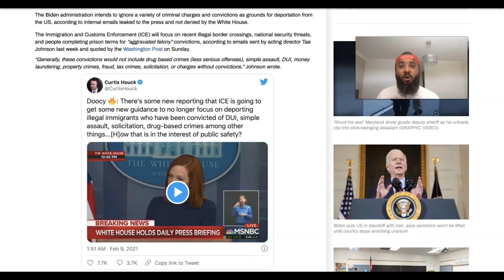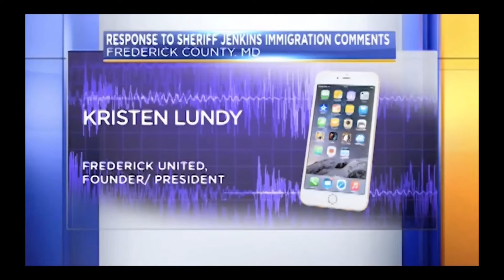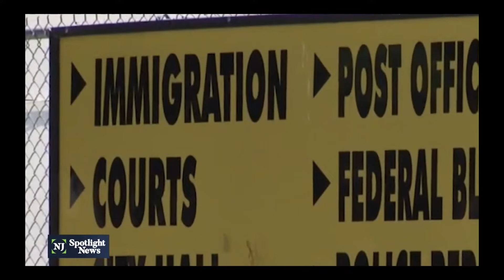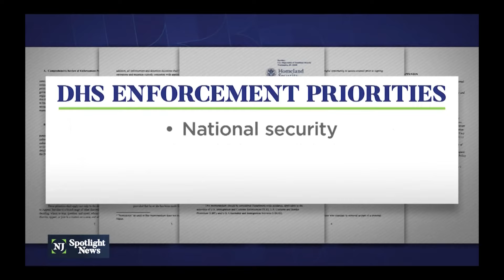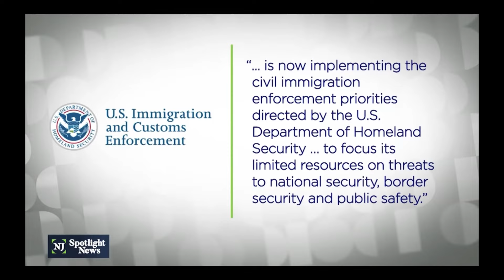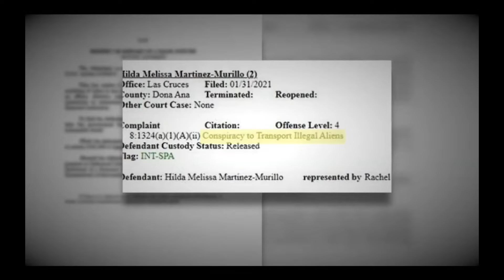Joe Biden Leaked E-Mail Limits ICE Deportations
Immigration and Customs Enforcement (ICE) has canceled an operation that targets illegal immigrants with convictions for DUI and other crimes deemed not suitable for deportation.